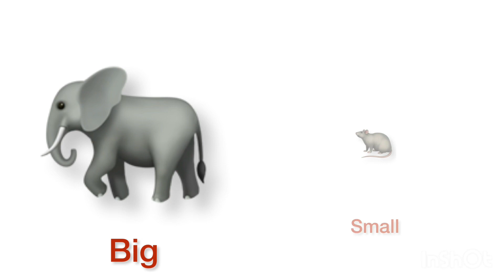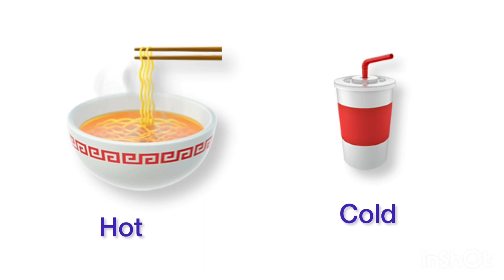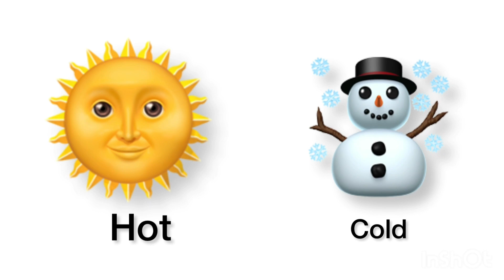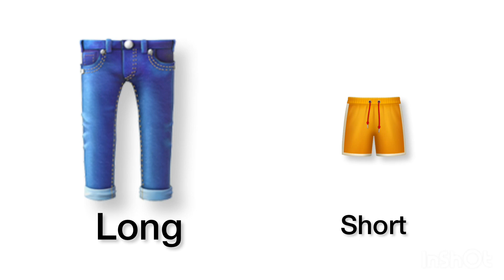Learn the comparison | long and short | big and small | hot and cold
Hi kids
Let’s learn comparison between
Long and short objects
Big and small objects
Hot and cold objects

Happy learning 😀